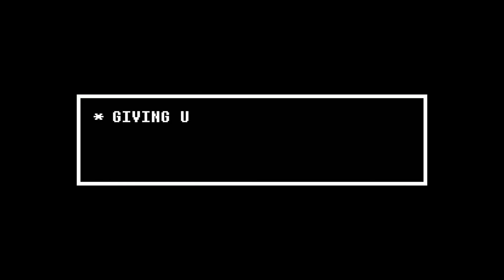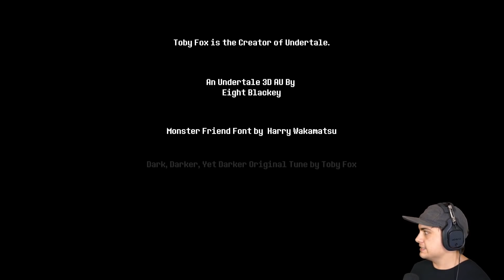GASTER IS FINALLY HERE TO BATTLE!! 3DTale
Created by Eightblackey, 3DTale: Gaster is a new itch.io indie Undertale fan game that features gameplay about battling Gaster in 3D.